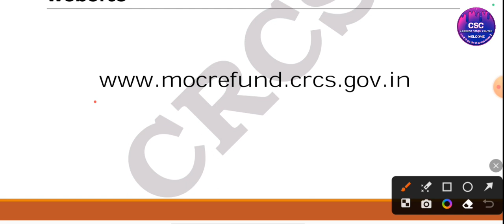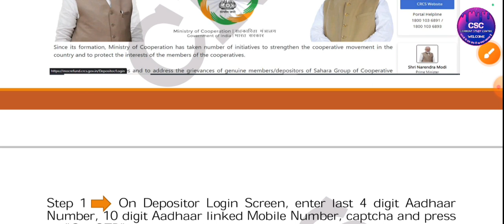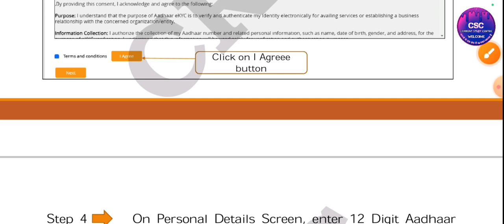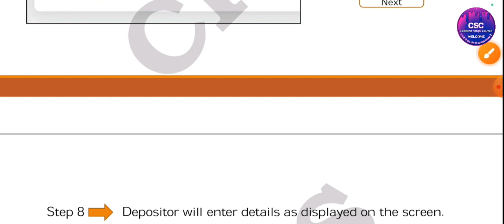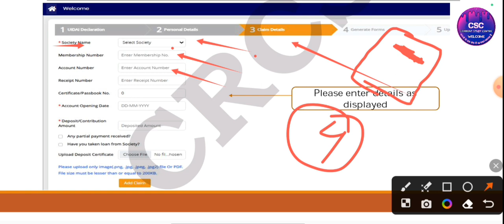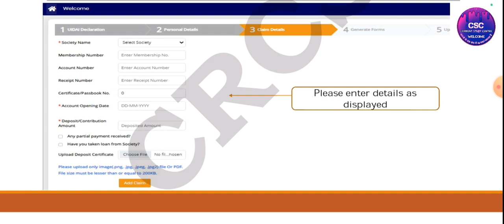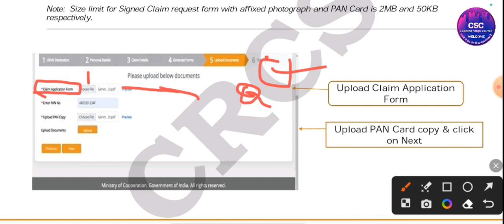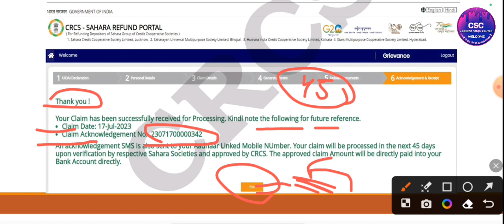Sahara Refund Portal Apply Online kaise kare | सहारा पैसा ऑनलाइन कैसे करे